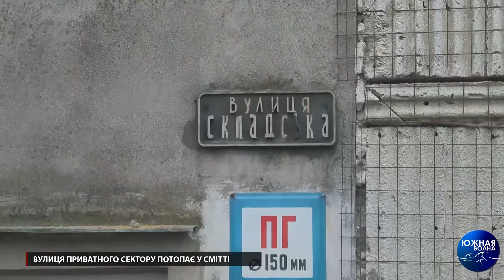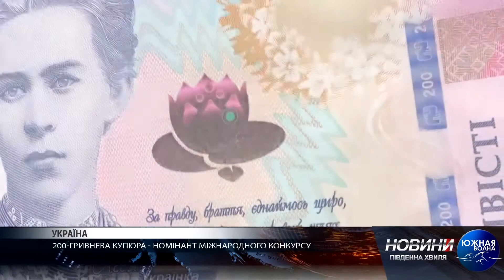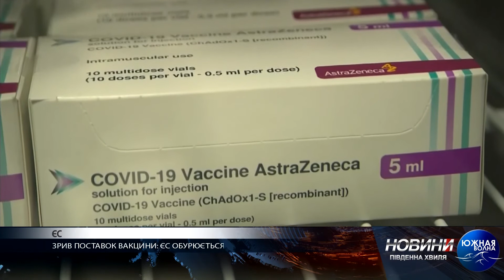Випуск новин за 26.01.2021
Сюжети цього випуску новин:

- Чиновники закликають виводити бізнес з тіні
- Незаконне будівництво а Аркадії
- На селищі Котовського «замінували» школу №17
- Вулиця приватного сектору потопає у смітті
- Пожежа у будинку в центрі міста
- Вулиця розбитих доріг
- Трапилися відразу декілька аварій
- У місті вирує негода
- Пішла з життя актриса Ірина Токарчук